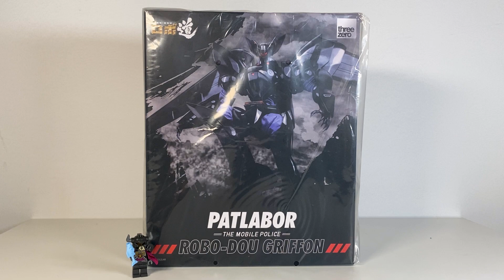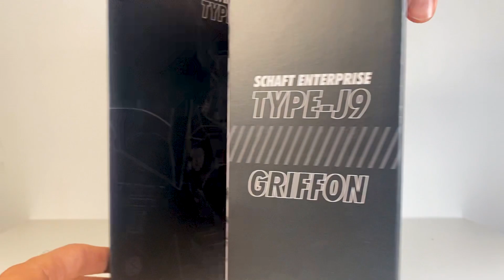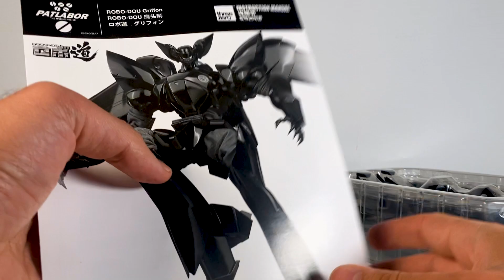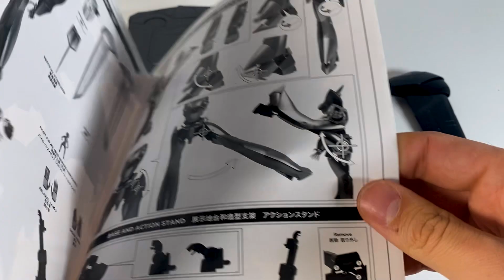Recensione e Unboxing Griffon Robo-Dou della Threezero, una bomba per tutte le tasche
Ritorniamo alle recensioni della durata giusta per il Griffon della threezero, che e' un modello in diecast mooolto .